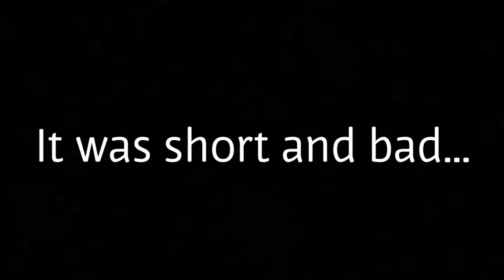Vlog 3... Paper Towel Fort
Tell me in the description how to make my videos better.